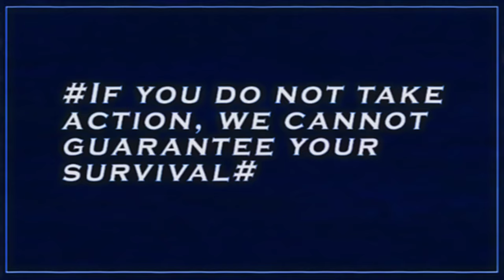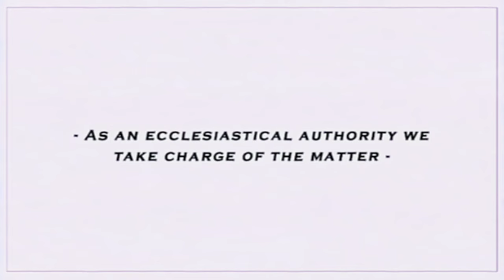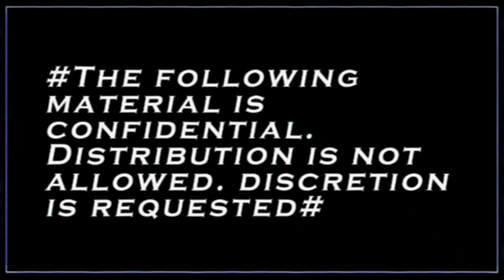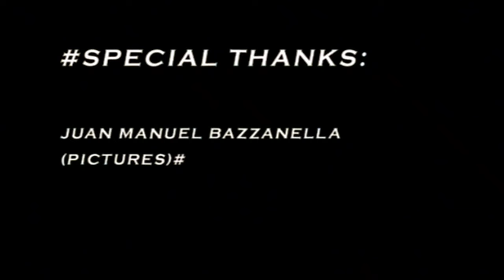Safe Place: Church - Analog Horror